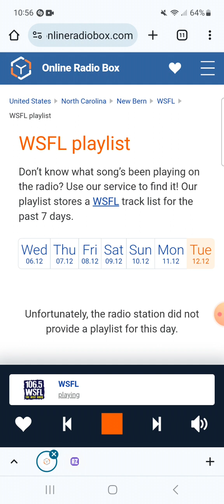106.5 WSFL Radio Commercial Break #14 (December 12, 2023)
Recorded after The Steve Miller Band - Swingtown and before ZZ Top - Got Me Under Pressure.